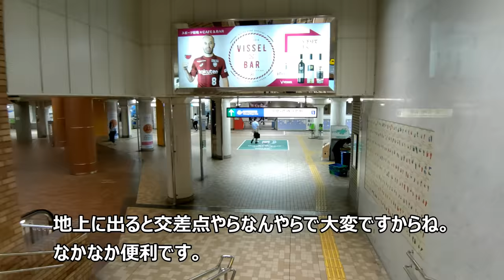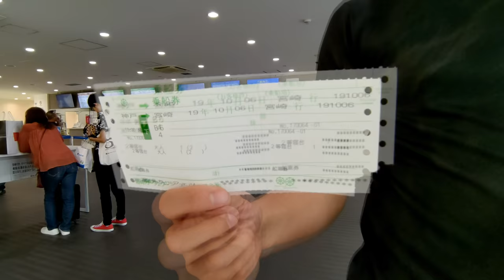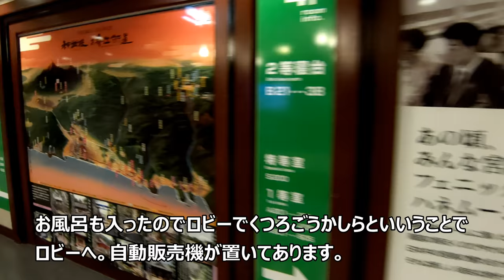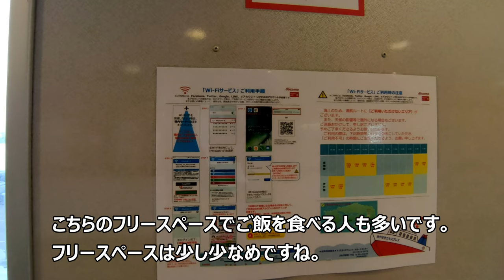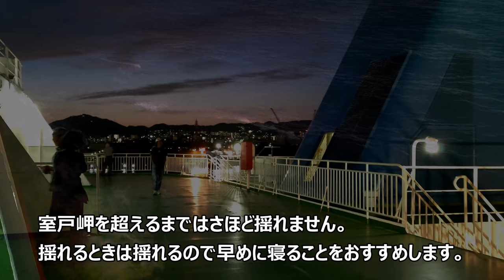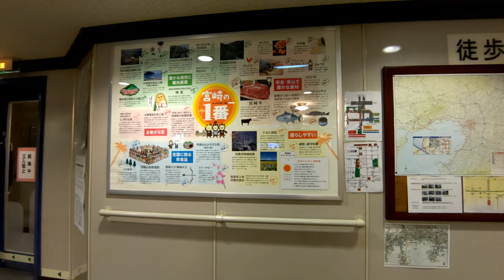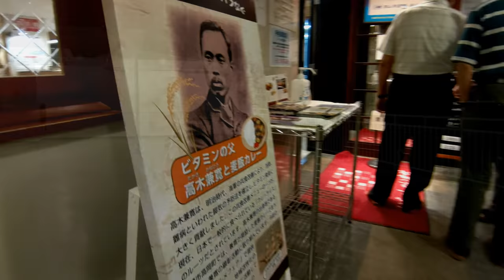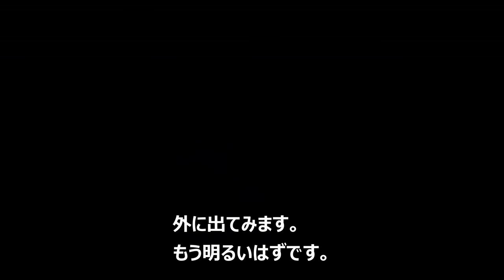再乗船！格安 宮崎カーフェリー 神戸港～宮崎港[That's旅行・交通][フェリー乗船記]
宮崎カーフェリーに再乗船しました。
OSMO Mbile3 + ZENPHONE6の組み合わせです。
船は若干古いところありますが、サウナなどあり、なかなか面白いです。
再来年には新造するとの事で楽しみにしています。
退役まで頑張ってほしいです。